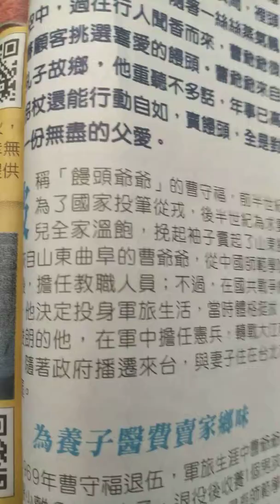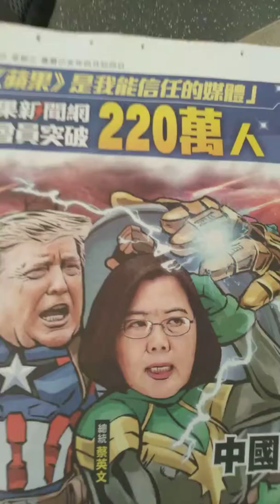南港圖書館，賣饅頭 曹守福 先生2019年5月8日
108年5月8日(三)己亥4月4日，17時43分，ETC手機拍攝1分58秒，在南港圖書館，自然人憑證辦好後，(賣饅頭的 曹守福 先生99歲，在景美捷運站，萬隆捷運站出口及景行公園公車站等地)，績借獨立練習 發現人生未竟的 風景  一書，